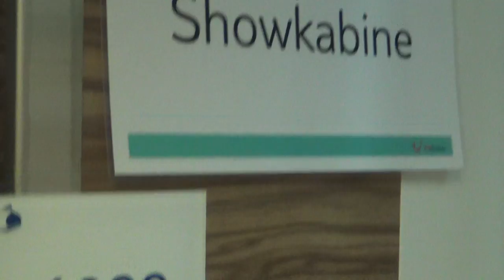Mein Schiff 5 TUI Cruises - Balkonkaibne H 6089 mit eingeschränkter Sichtbehinderung